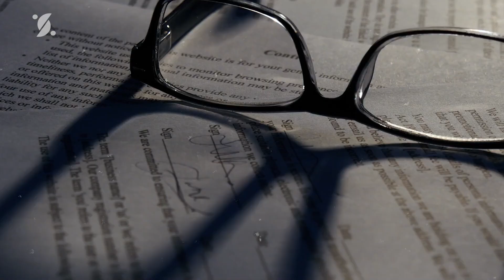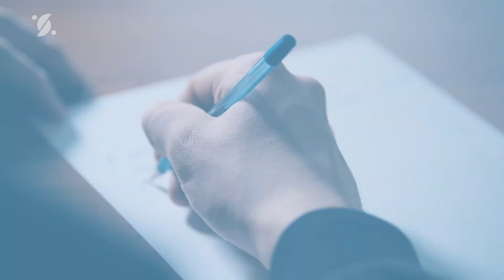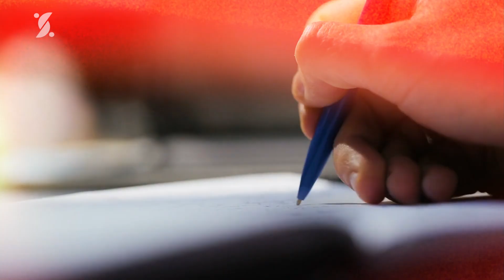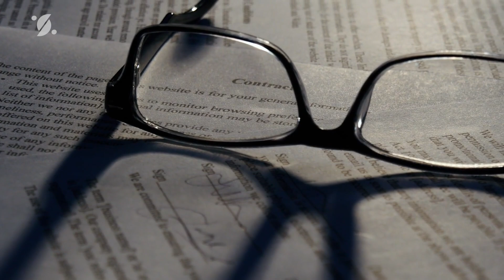Judge Orders to Arrest Both Parents When Daughter Says This..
The courtroom was buzzing with anticipation as the judge examined the documents in front of her. All the preparation and hard work had been leading up to this moment for Ava and her adoptive parents. She was seated beside them, eyes cast down, as the hearing took place to finalize her adoption. The judge sensed that something was amiss so she shifted her gaze to the young girl and prompted her to speak with one very important question.